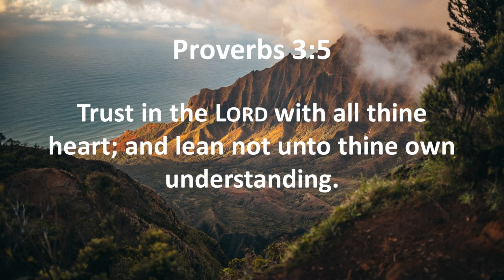King Saul Opens the Portals of Hell to Summon up the Ghost of Samuel🕳 .